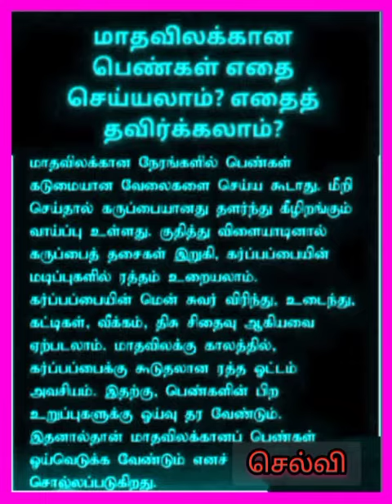மாத விலக்கான பெண் எதை செய்யலாம்